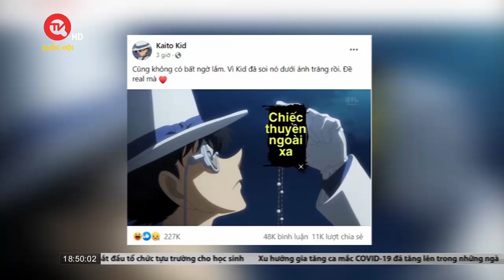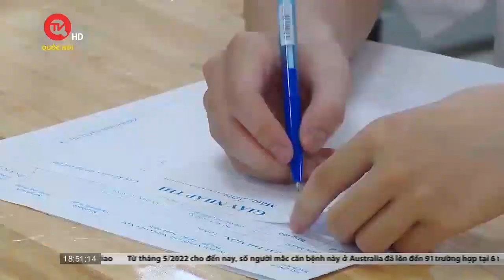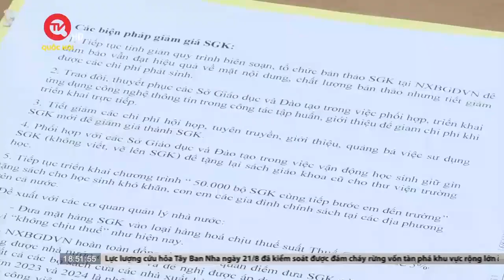Không sử dụng văn bản trong SGK để ra đề thi môn Ngữ Văn liệu có chấm dứt tình trạng "học tủ"?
Truyền hình Quốc hội Việt Nam | Thời gian gần đây chủ đề đổi mới cách kiểm tra, đánh giá môn ngữ văn nhận được sự quan tâm lớn của dư luận. Một trong số đó là việc Bộ Giáo dục và Đào tạo yêu cầu giáo viên tránh sử dụng văn bản trong sách giáo khoa làm ngữ liệu ra đề thi môn Ngữ văn từ năm học tới, nhằm giảm tình trạng đọc chép văn mẫu hay học thuộc lòng.